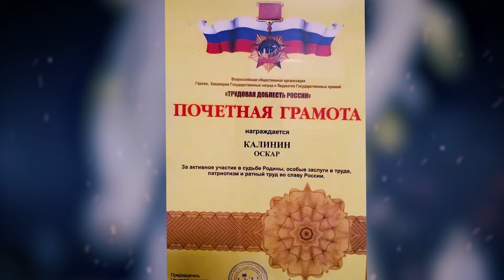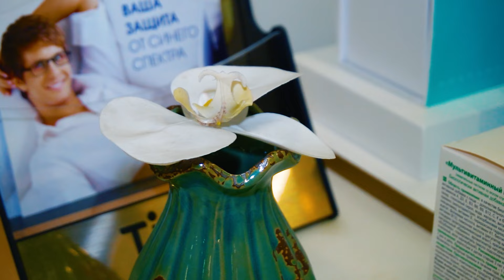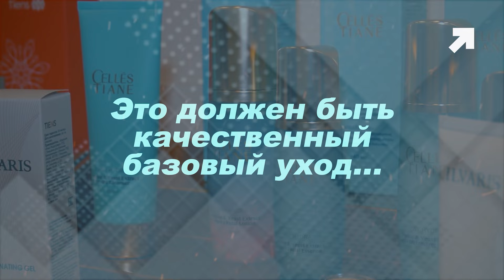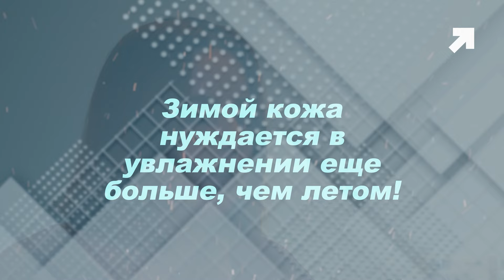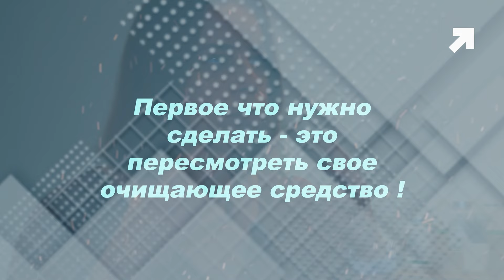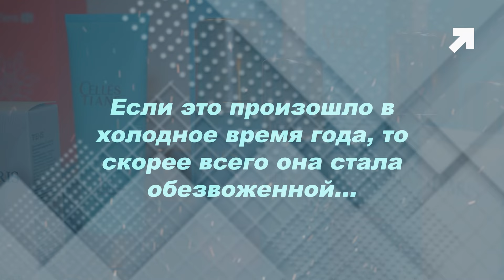Ирина Безрукова первый раз вышла на лед, футболист Роман Павлюченко о своих целях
Ирина Безрукова о своем первом опыте, футболист Роман Павлюченко о своих целях в жизни , Петр Дранга, Мария Александрова и другие звезды
00:00 начало
01:06 Петр Дранга музыкант
02:15 Анастасия Годунова певица, актриса
02:42 Роман Павлюченко российский футболист, нападающий
03:09 Игорь Цвирко и Кристина Кретова звезды балета
03:20 Ирина Безрукова
03:30 Оскар Конюхов сын путешественника Федора Конюхова
04:59 Ирина Безрукова
07:42 Ирина Безрукова актриса театра и кино
08:03 Анастасия Кармаева чемпионка мира по смешанным единоборствам
08:40 Рубрика "Звездный час"
13:45 Рубрика "Красота" об уходе за кожей в зимнее время года с врачом Марией Ратниковой
22:25 Рубрика "У любви 4 лапы"
25:30 Музыка в эфире